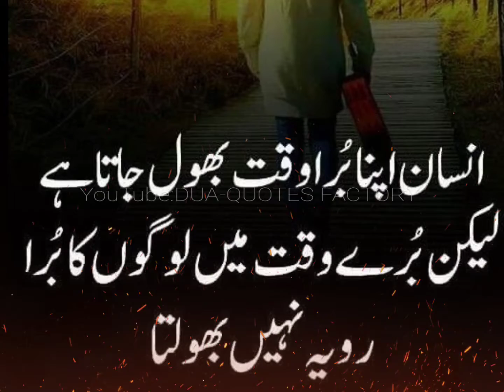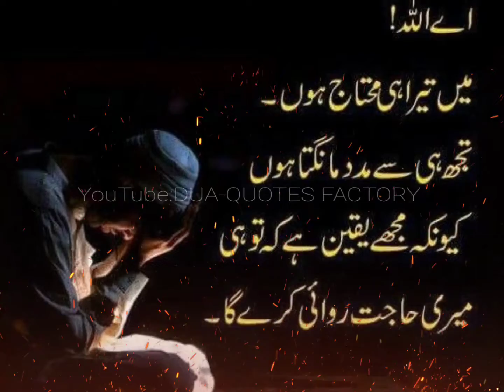Zindagi Ke Sarkas Mein Sabse Khatarnak Kartab Mohabbat Hai | Urdu Poetry | Urdu Mohabbat Shayari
Zindagi Ke Circus Mein Sabse Khatarnak Kartab Mohabbat Hai❤️‍🩹

The most dangerous stunt in the circus of life is "love"❤️‍🩹